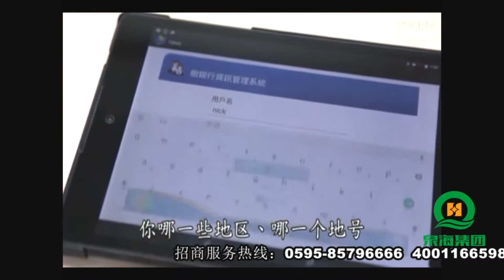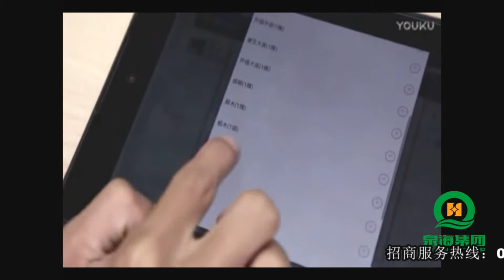（3）牛樟芝的功效5'17''